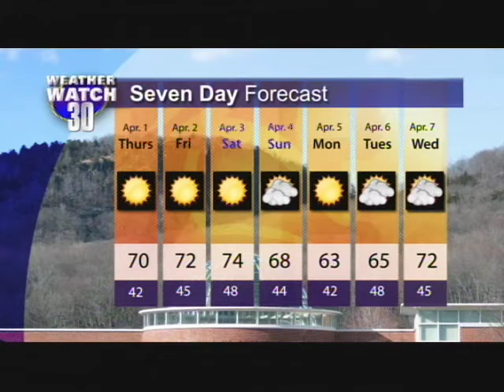Weather Forecast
Will we ever see the sun again after this rainy week? Jessica Solup has this week's weather forecast.